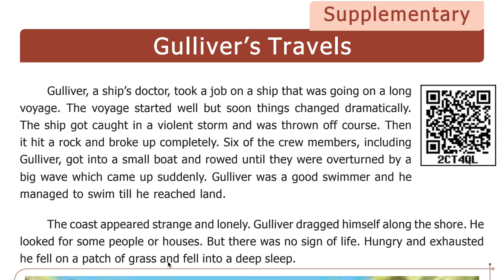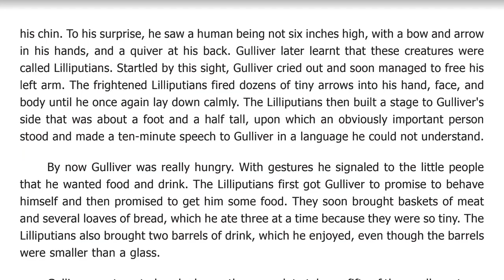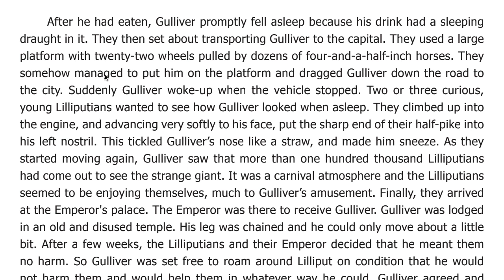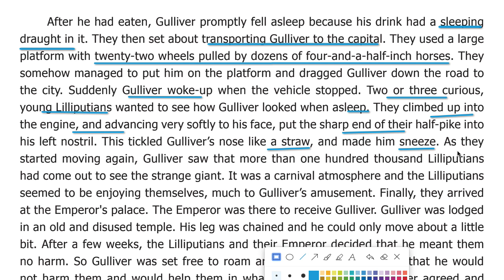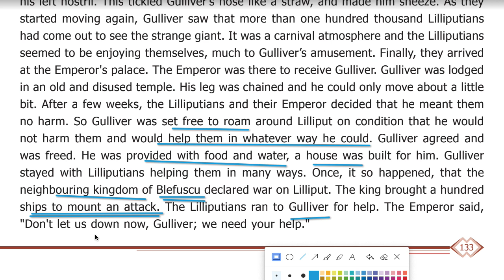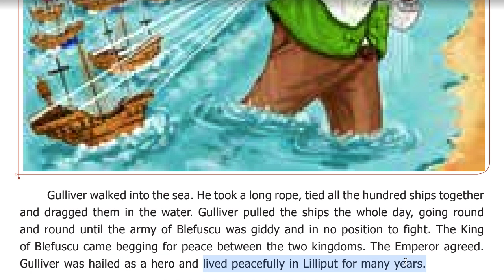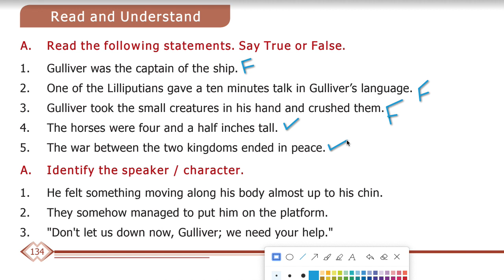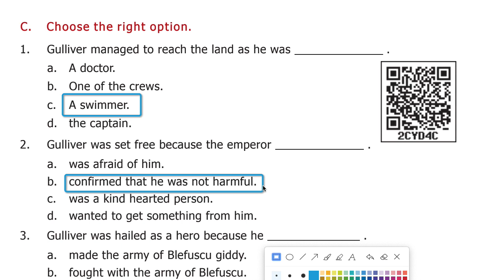TNPSC short story | GULLIVER'S TRAVELS | 6th New syllabus | SUPPLEMENTAERY READER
Gulliver's travels  :  new syllabus shortstory  :  supplementary reader

HI FRIENDS..